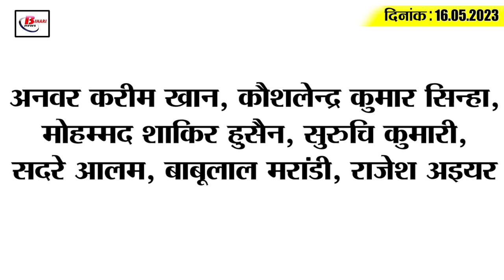Live Top15 Bihar political news on 16 May 2023 on sanjay raut, prashant kishore,sachin pilot,manjhi